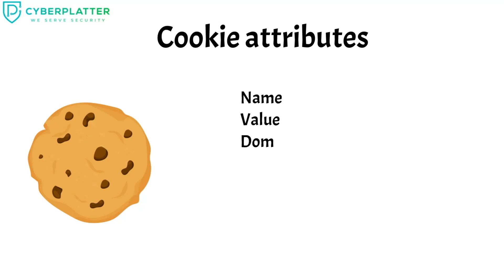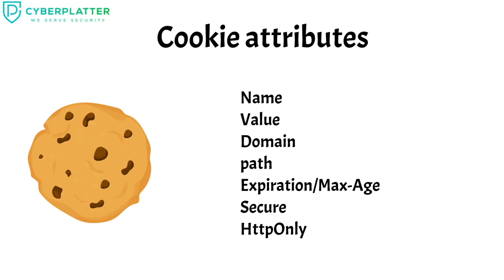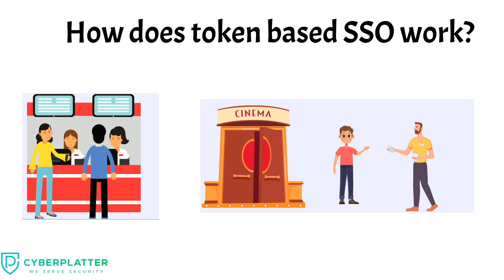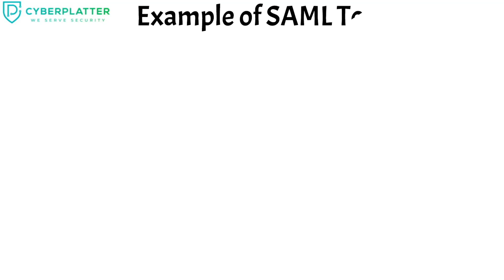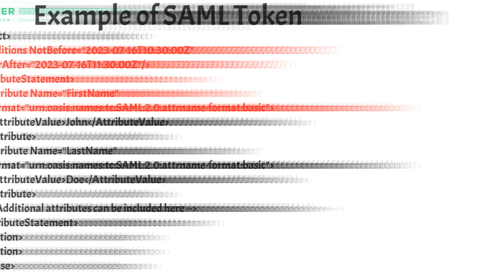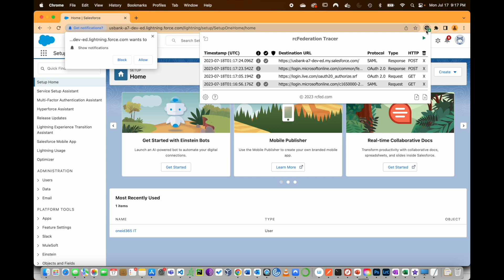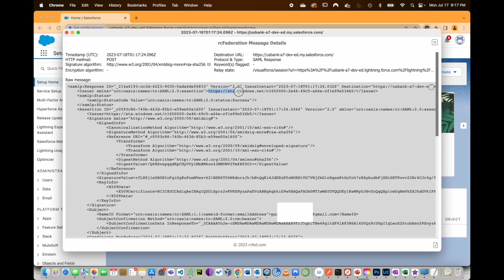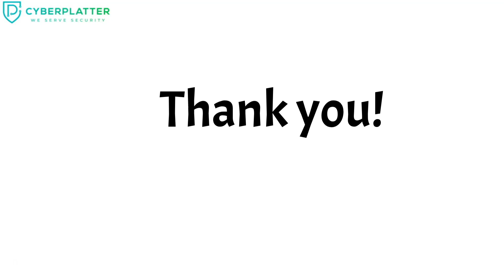Cookie-Based SSO and SAML with Demo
In this insightful YouTube video, we delve into the world of Single Sign-On (SSO) and dive deep into two popular authentication mechanisms: Cookie-Based SSO and Security Assertion Markup Language (SAML). SSO has become crucial in simplifying user experiences while enhancing security across various platforms. Throughout the video, we'll explain the fundamentals of Cookie-Based SSO and how it differs from SAML. Additionally, we'll provide a a demo of how SAML authentication works. Whether you're a developer, IT professional, or simply curious about modern authentication methods, this video has something for everyone.